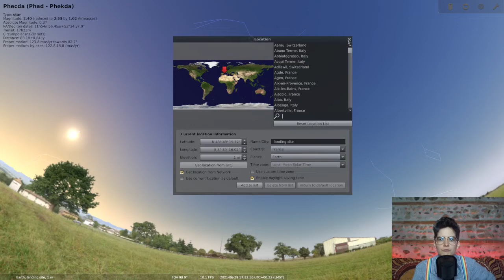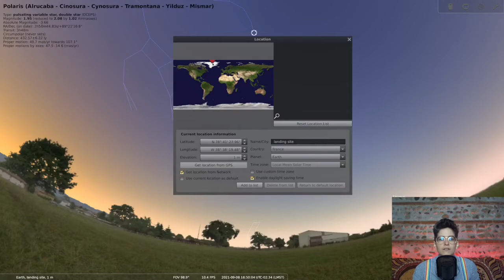Planétarium #4 - Les constellations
C'est quoi les constellations ? Ça sert à quoi ?

Bisous 💕